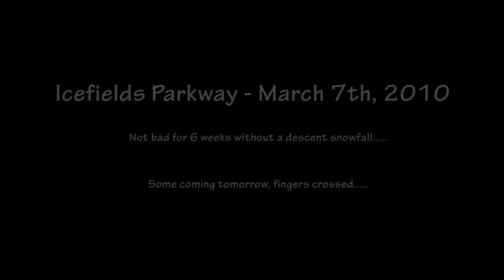Alberta Ski Touring, March 7th, 2010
Some more turns in the Alberta Backcountry from a few years ago...Just  to get the stoke going for the (hopefully) amazing ski season ahead.